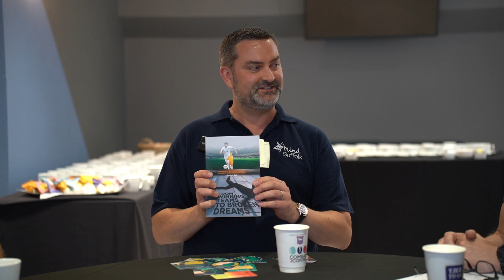'I'VE BEAN BETTER' - AN OPEN CONVERSATION ABOUT MENTAL HEALTH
Dom Ball, Jon Neal, Kevin Mincher and Nigel Seaman sat down to have an open conversation about mental health. The discussion coincides with the launch of 'I've Bean Better' and World Mental Health Day on Tuesday, 10 October.